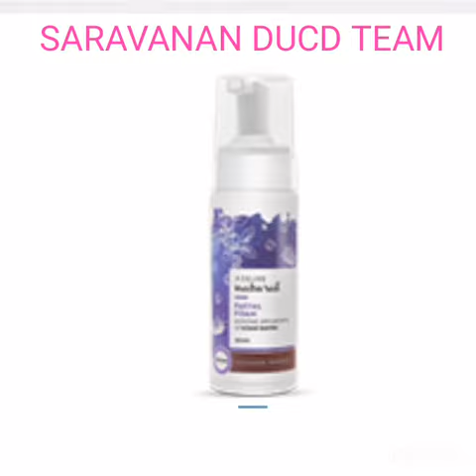vestige facial foam review